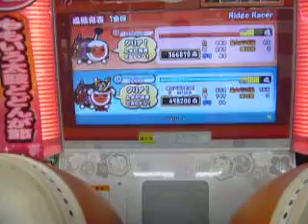太鼓の達人 Ridge Racer ダブルプレイ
player 太子
camera 三脚
Gallery DQNらしき４人組
ギャラリーのリクエストによってやりました。